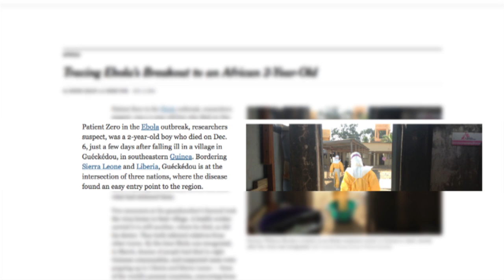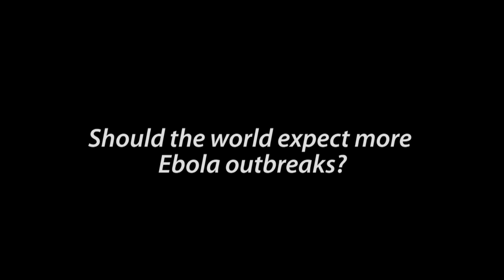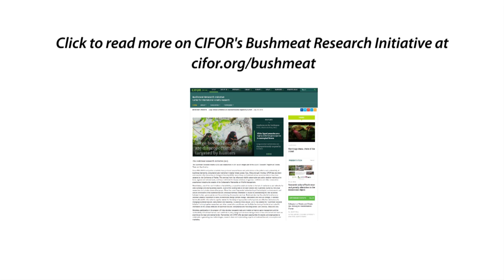Robert Nasi - The role of Bushmeat in the spread of Ebola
Dr. Robert Nasi of the Center for International Forestry Research talks about the importance of bushmeat in Central Africa, and the role of bushmeat in the spread of the Ebola virus.